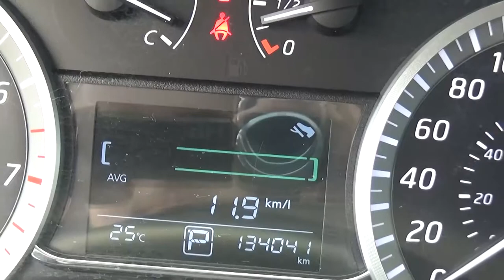Nissan / Sentra / 2016-gl624628